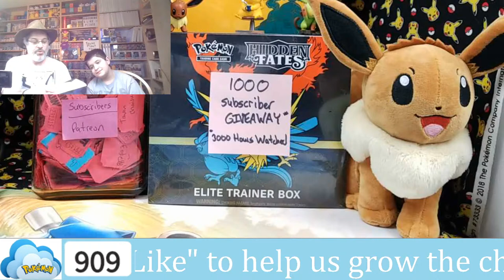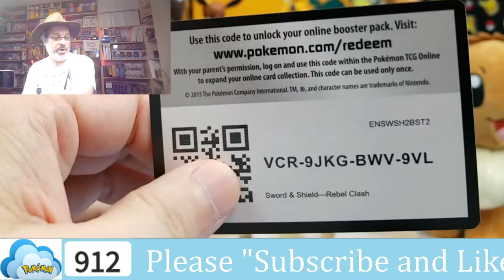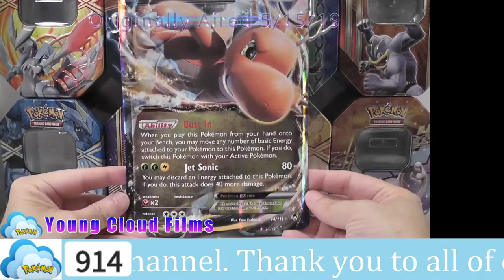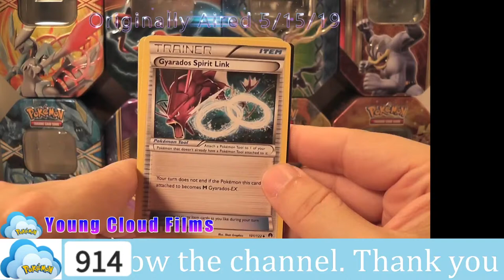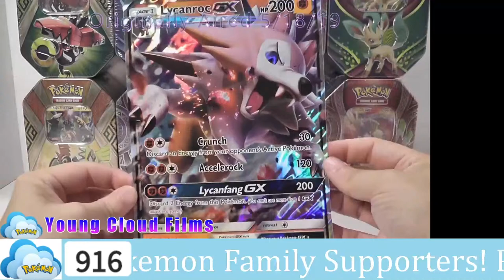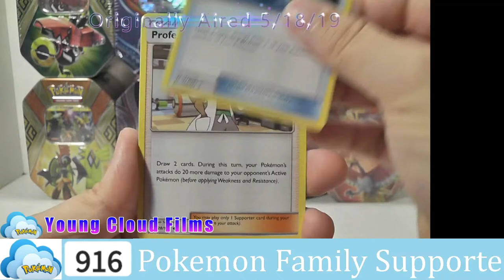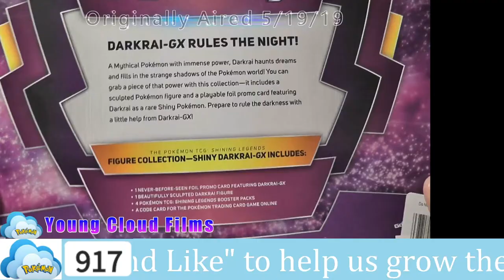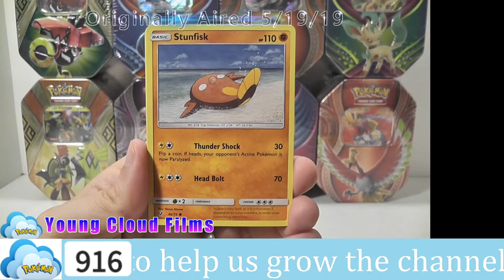Rebel Clash Booster Box 6.1 Opening - FREE Pokemon Pack Giveaway Info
Today we are opening LIVE "Rebel Clash Booster Box 6.1 Opening" - Plus WOTC Graded Giveaway Information and, Free Pokemon Card Pack Giveaway Info!

Project Pokemon TCG Initiative: All your checklist needs!